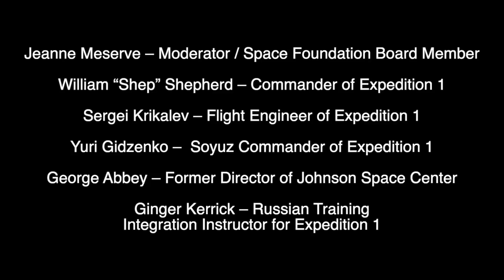International Space Station Expedition 1: The Beginning- Oct 29, 2020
In recognition of the 20th anniversary of continuous human presence aboard the International Space Station, listen as Space Foundation board member Jeanne Meserve sits down with the Expedition 1 crew, William Shepherd (NASA astronaut and Commander of Expedition 1), Sergei Krikalev (Russian cosmonaut and Flight Engineer of Expedition 1), and Yuri Gidzenko (Russian cosmonaut and Soyuz Commander of Expedition 1), as they discuss what it was like to be the first ever crewed expedition to the International Space Station. Also joining the conversation are George Abbey, who was director of NASA’s Johnson Space Center at the time, and Ginger Kerrick, the Russian Training Integration Instructor for Expedition 1.